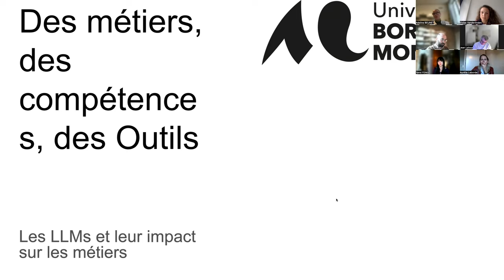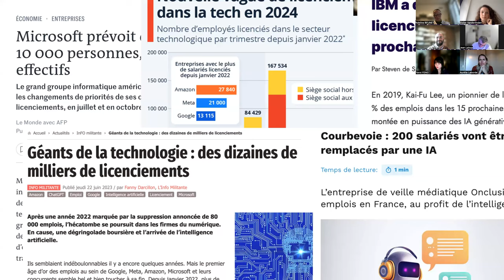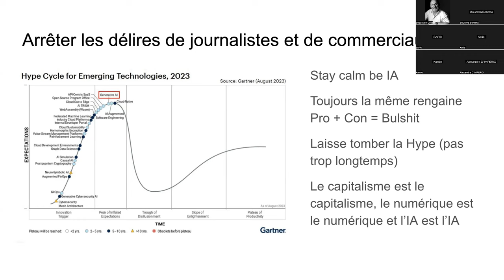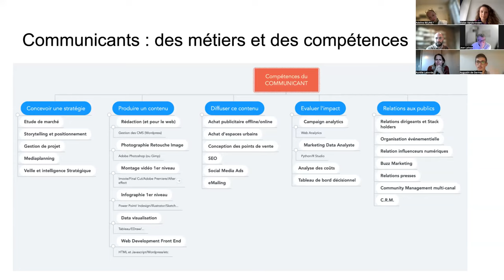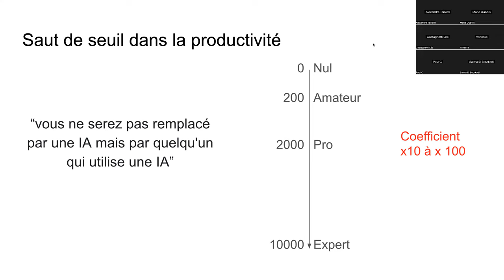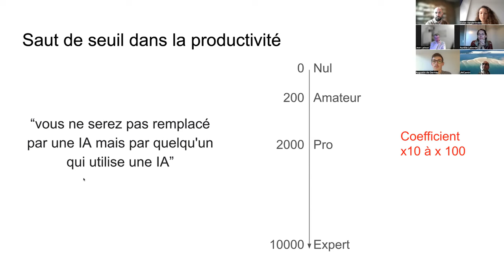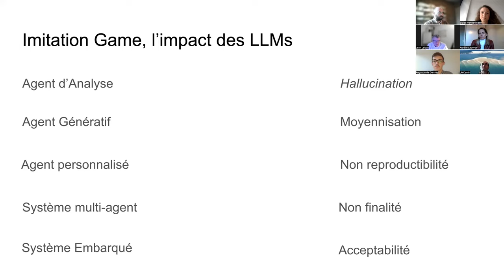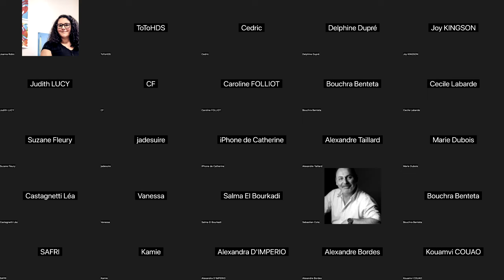Conférence : "La transformation à venir des métiers de la communication avec l'IA"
Dans cette conférence en ligne organisée par des étudiant.e.s du Master Communication des Organisations : Stratégie et Conseil de l'ISIC, Amar Lakel (enseignant-chercheur à l'Université Bordeaux Montaigne), Jean Laloux (co-fondateur de Youmean) et Stéphan Robert de Montgrand (directeur des études à Fanvoice) reviennent sur la valeur ajoutée de l'IA dans les métiers de la communication et des compétences attendues pour les futurs communicants.